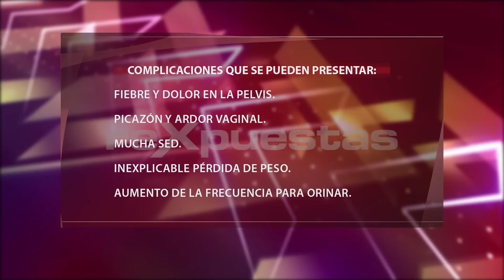▶️ ¿El color y estado del flujo vaginal indica alguna enfermedad?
El flujo vaginal es producido por las glándulas del cuello del útero y las que se encuentran en las paredes laterales de la vagina; las cuales están sometidas a los cambios hormonales de cada mujer; es por esto que el flujo vaginal puede cambiar de acuerdo a su etapa y estado de salud.

El flujo vaginal normal cumple varias funciones, como limpiar y humectar la vagina, y ayuda a prevenir y combatir infecciones.

Transmitido el 15 de abril del 2014, por CDN canal 37.